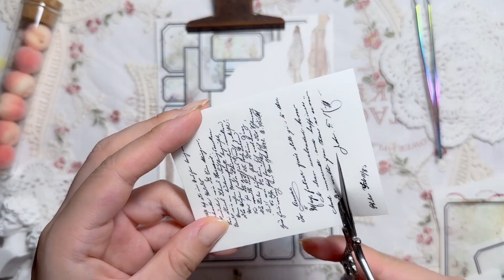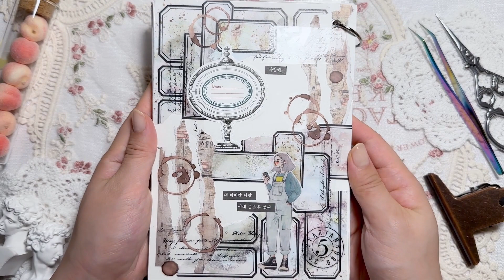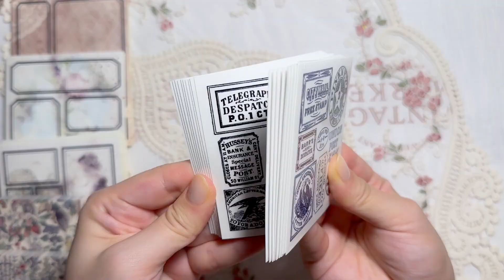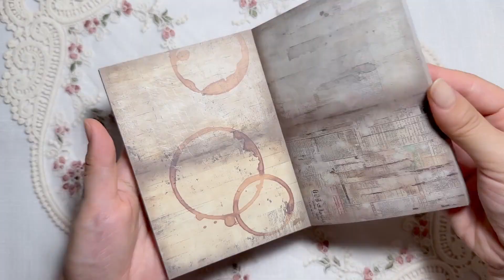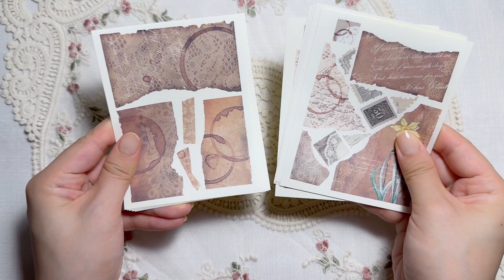[sub]다꾸 먼저 보고 하울 보기 | art | scrapbooking | paper therapy | unboxing | haul | 다꾸ASMR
안녕하세요. 새꽃 입니다 :)
오늘은 매일. 이파랑 하울과 다꾸하는 영상이에요
오늘도 즐거운 시청 되시길 바랍니다 😍

Hello, I'm a new flower :)
Today, it's an unboxing video of Blue Mood
and decorating a diary.